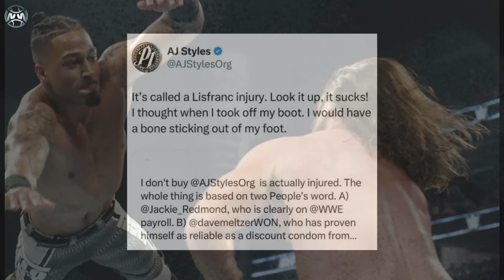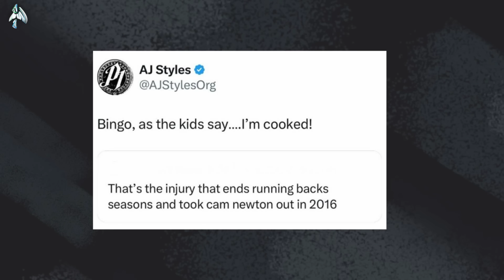Charlotte Flair Returns w/ BIG TWIST For Entire Division! Tiffany Stratton REFUSAL! AJ Styles TRUTH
Latest Wrestling News & Rumors:
0:00 Wrestling News Intro
0:27 AJ Styles provides the truth
2:42 Charlotte Flair WWE return plans
5:48 Tiffany Stratton

About WrestlingWorldCC:
Covering the latest wrestling news and storylines in pro wrestling, WrestlingWorldCC provides daily video coverage on all things wrestling. Each day we will go over the hottest wrestling related topics from WWE, AEW, Impact Wrestling and more wrestling companies. We'll provide insight and a deeper look at the latest WWE news, WWE rumors, Wrestling News, Wrestling Rumors, WWE Breaking news, Storylines, and all things wrestling news